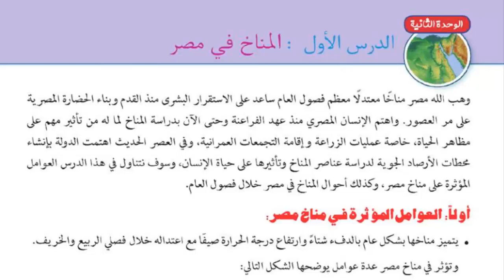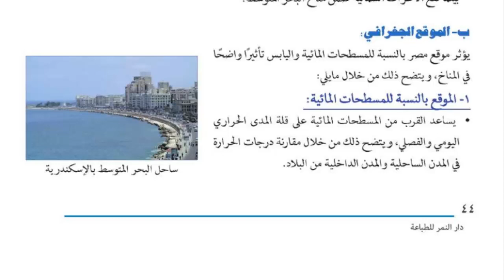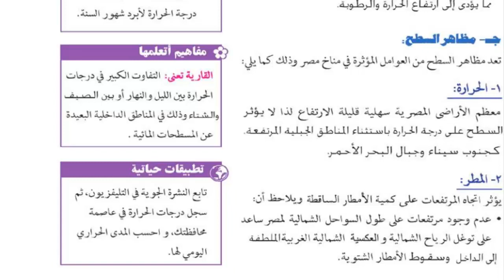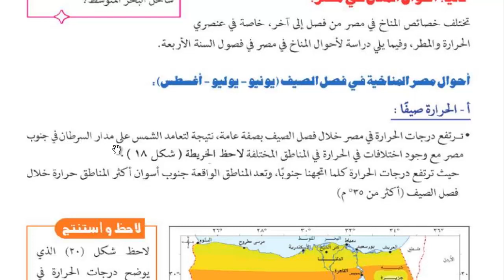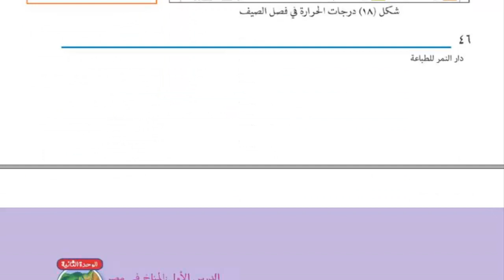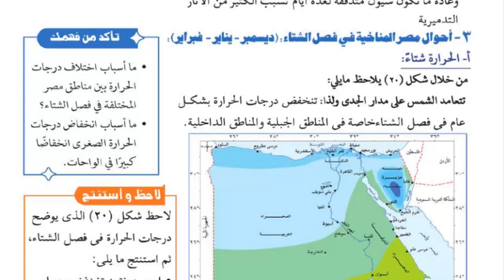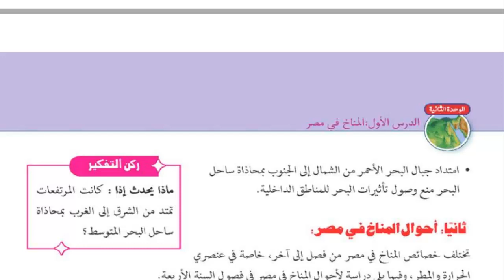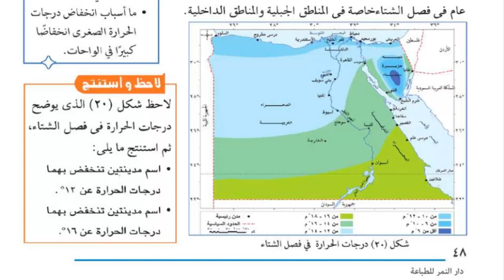الوحدة الثانية جغرافيا اولي ث